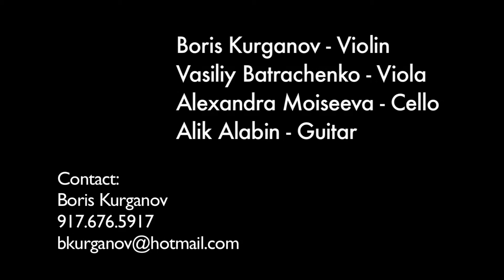J.Ivanovici - Waltz From Waves Of The Danube, No.1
Performed On July 6th, 2010

Boris Kurganov - Violin
Vasiliy Batrachenko - Viola
Alexandra Moiseeva - Cello
Alik Alabin - Guitar